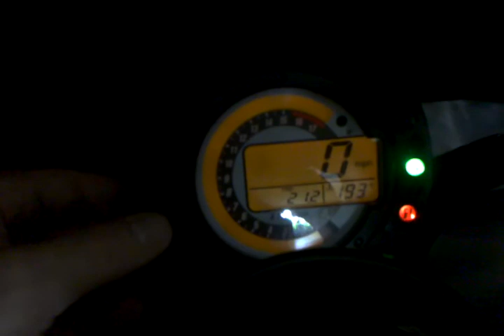2005 zx636r for sale berlin nj